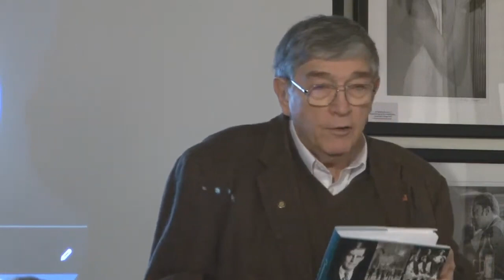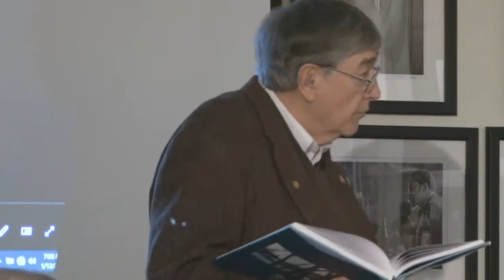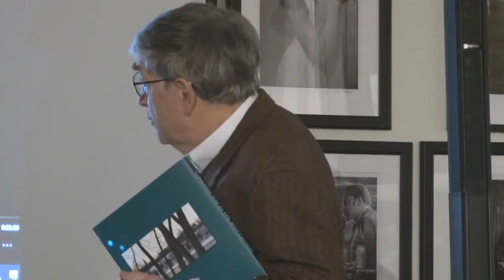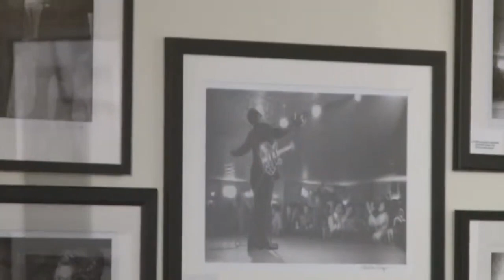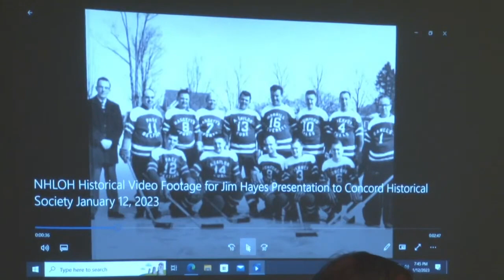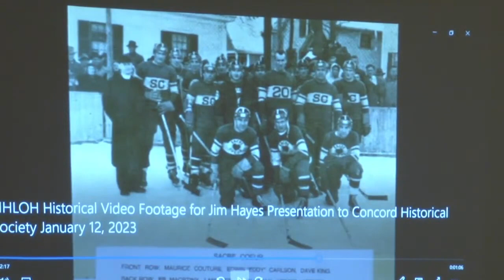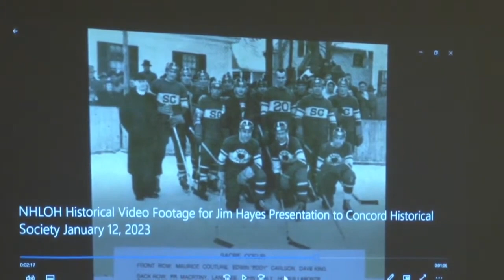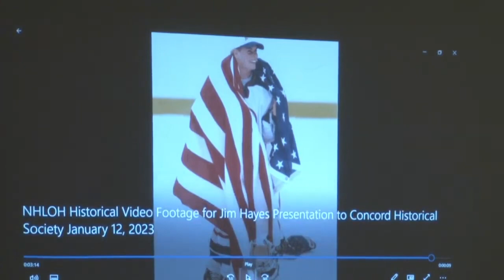History of Hockey in Concord New Hampshire January 12, 2023 Concord Historical Society